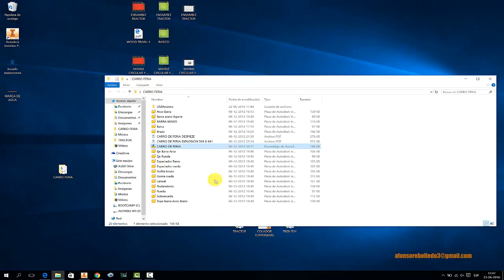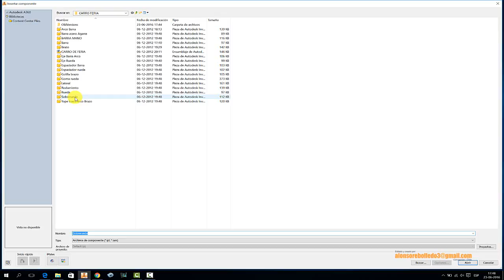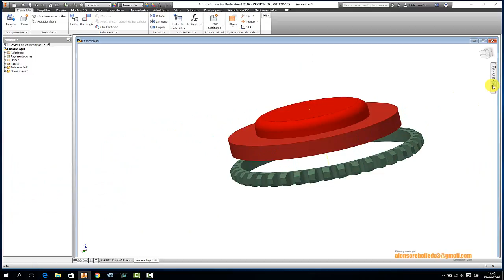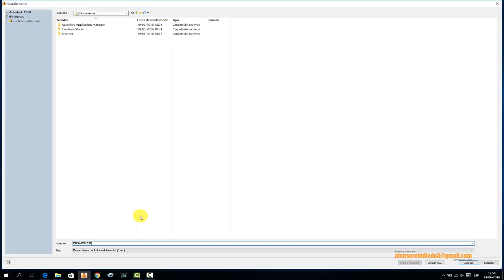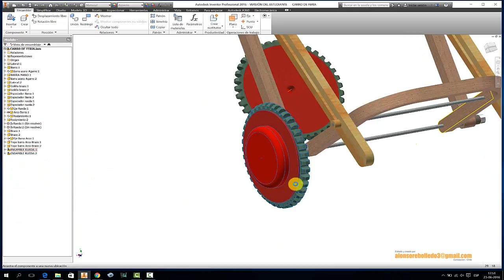INSERTAR ENSAMBLE DENTRO DE UN ENSAMBLE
No solo se puede insertar piezas dentro de un ensamble sino que también ensambles